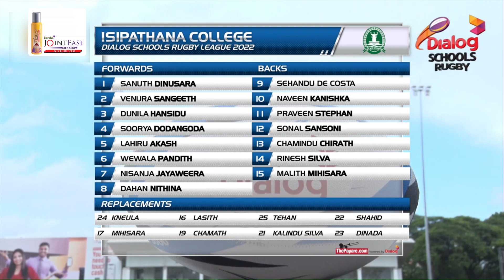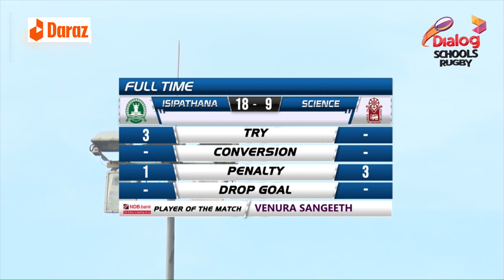HIGHLIGHTS - Isipathana College vs Science College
The Highlights from the Isipathana College vs Science College match in the Dialog Schools Rugby League 2022 played on the 23rd of June at Havelock Grounds, Colombo.